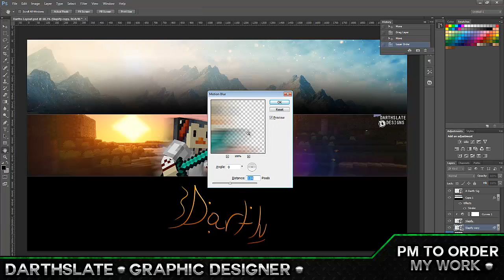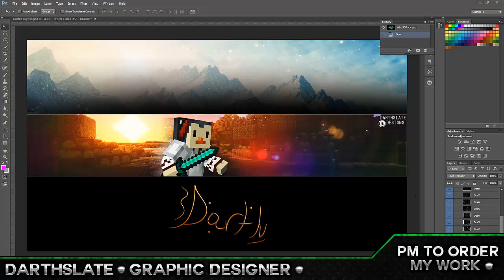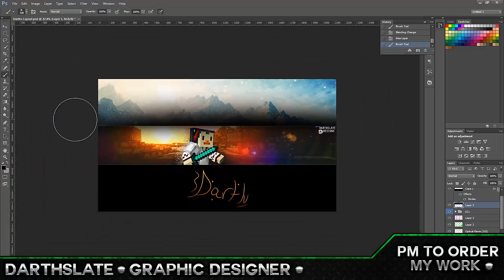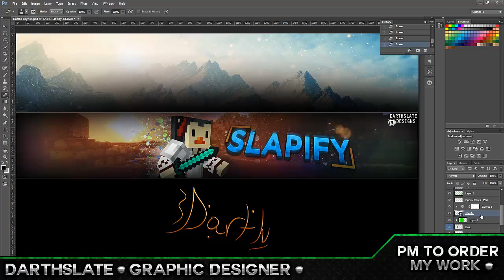[Speedart #38] Slapifys Banner!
Ayooo, 10 Likes for this new SICK Style?! I really enjoy'd the way this banner turned out and i hope to be doing alot more similar & better! Thanks again everyone & enjoy!
Thanks again!

Order My Work:  PM Including your skype! SKYPE IS NEEDED]

Songs;  Pro-Era  - Like Water